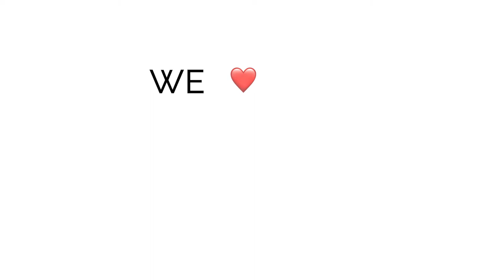WE ❤️ MUSIC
Wij houden van muziek!
Om te luisteren, om te maken en om te filmen!

We hebben al veel muziekvideo's gemaakt voor verschillende artiesten. Ook kunnen wij jouw muziek op elke locatie ter wereld opnemen. Zowel beeld als geluid. Deze sessies kun jij gebruiken om jouw muziek te promoten.

Benieuwd naar de mogelijkheden? Neem dan contact met ons op. info [@] nextedit.tv

Music, Marlijn Weerdenburg, Moed, KWF, Bernard Gepken, Patrick van Herrikhuyzen, Judith Renkema, Ik Ben Niet Bang, Oosterpark Sessies,  Aristo's Big TV Tunes Band, Milkbar, accident, Golden Oldies, Ed Struijlaart, Chef Special, On Shoulders, Musicvideo, Visualize Your Music,